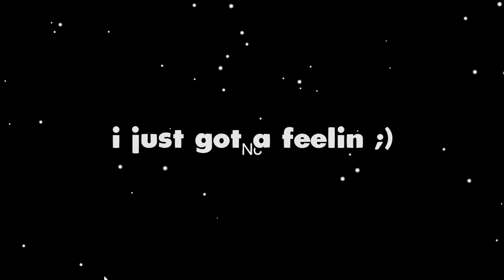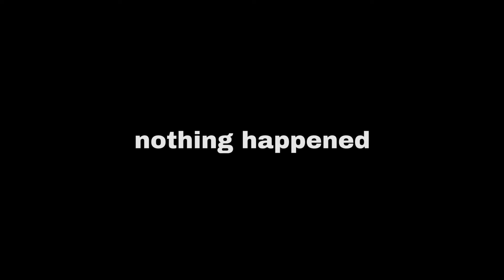Vanoss has the biggest brain in Among Us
Install Raid for Free ✅ IOS ✅ ANDROID ✅ PC and get a special starter pack 💥Available only for the next 30 days!